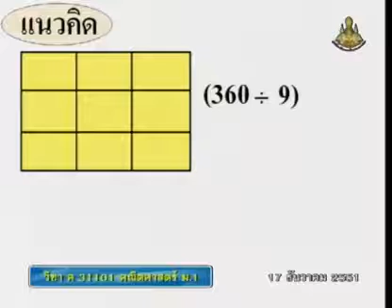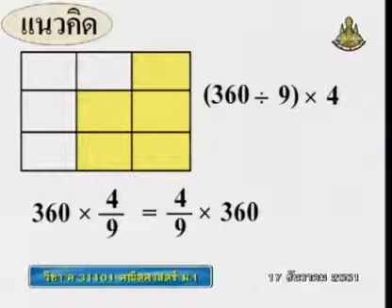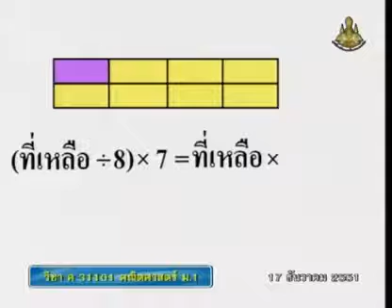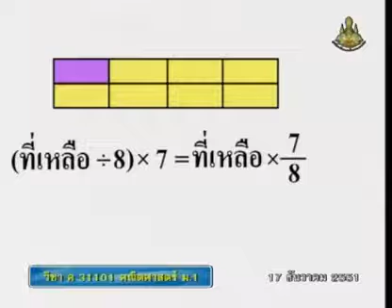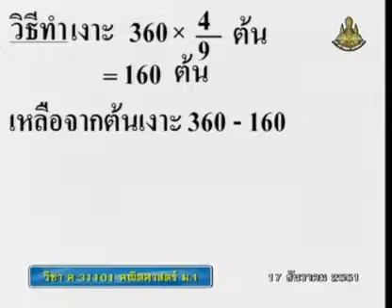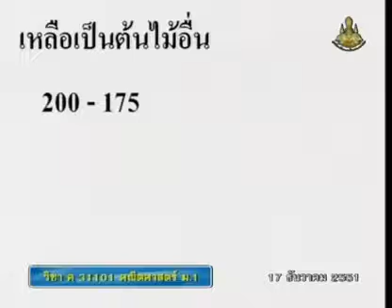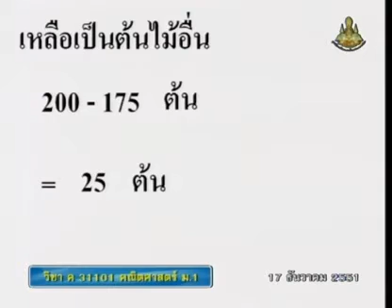255 51maM1 077Bh mathm 1 คณิตศาสตร์ม 1